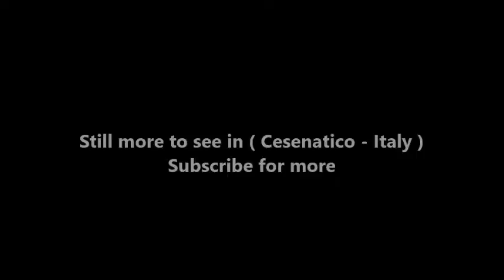Places to see in ( Cesenatico - Italy )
Cesenatico is a port town with about 26,000 inhabitants on the Adriatic coast of Italy. It is located in the province of Forlì-Cesena in the region of Emilia-Romagna, about 30 kilometres south of Ravenna. Cesenatico's port canal was surveyed and drawn by Leonardo da Vinci at the request of Cesare Borgia, as part of his plans to fortify the nearby town of Cesena.

Cesenatico was founded in 1302. It was considered part of the city of Cesena until it was incorporated at the beginning of the 18th century. Its port and canal were built in 1500, with the canal originally planned to reach Cesena, some 15 kilometres (9 mi) inland. At the request of Cesare Borgia the canal was later surveyed by Leonardo da Vinci. It is often erroneously claimed that da Vinci designed the canal. In 1722 James Francis Edward Stuart (the 'Old Pretender' to the British throne) stayed in Cesenatico's Capuchin monastery.

Today Cesenatico is a tourist resort. It is home to the Marine Museum (Museo della Marineria), where historic fishing boats are displayed in the canal. The town also features a 118-metre (387 ft) high skyscraper, which for a few years was among the 30 highest buildings in Europe. The town is bordered to the south by the mouth of the Rubicon river.

Cesenatico hosts every year the final stage of the Italian Mathematics Olympiad, a mathematical battle of wits between the best 300 high school students in Italy. It is usually held in the week-end following the first Thursday of May.

Cesenatico holds the Annual "Marco Pantani Nove Colli" cycling road event across nine of the Apennine foothills in May of each year. Other events associated include the Nove Colli Off Road and Junior Event in September each year.

A trip to Cesenatico wouldn’t be complete without a stop at the Moretti House, the actual home of the late local writer and poet, Marino Moretti. It is said that he would sit at his window, watching the people in the harbor to help him come up with the characters and plots of his stories, so his work offers a reflective and interesting glimpse into the daily life of the fishermen’s families throughout the 1900’s.

Cesenatico is also close to the larger town of Cesena, (via a quick car or train ride) where you can visit the Malatesta Library which houses many manuscripts from the Medieval/Renaissance periods (it has been largely unchanged for the past five centuries and is an UNESCO heritage site); check out the old town with it’s museums, chapels and neoclassical architecture; climb up to the Rocca Malatestiana to look out over the town; or just wander the local street markets on the weekend.

( Cesenatico - Italy ) is well know as a tourist destination because of the variety of places you can enjoy while you are visiting Cesenatico . Through a series of videos we will try to show you recommended places to visit in Cesenatico - Italy